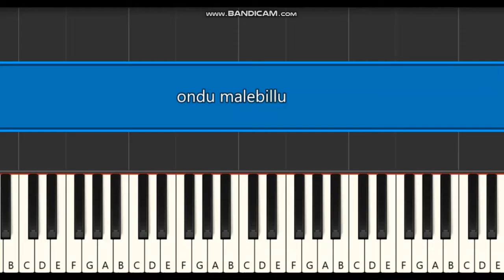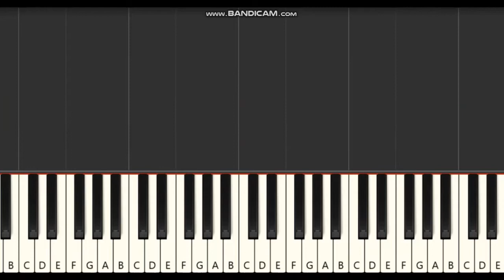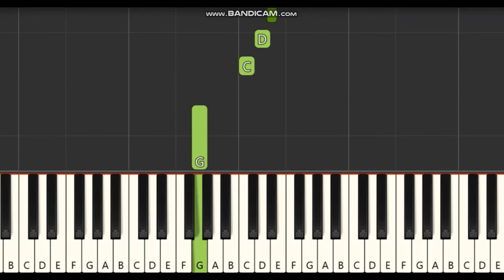Ondu malebillu piano notes , tutorial, keyboard notes,Darshan,Chakravarthi.